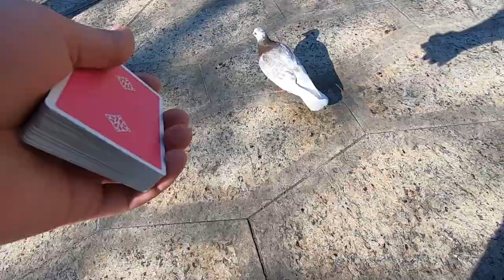Roll'n'Blade is Back (10)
Just another shitty video...